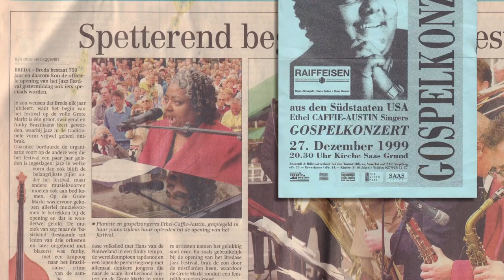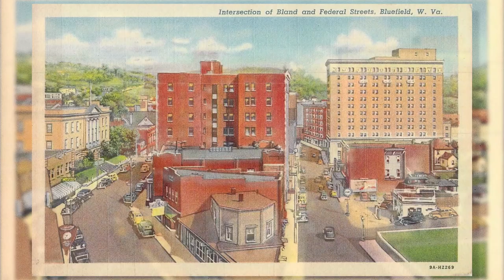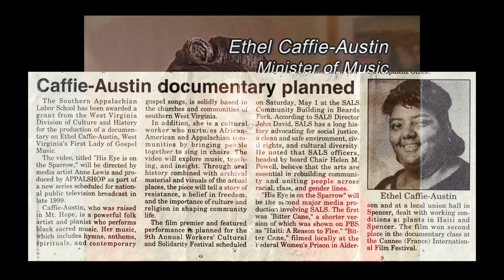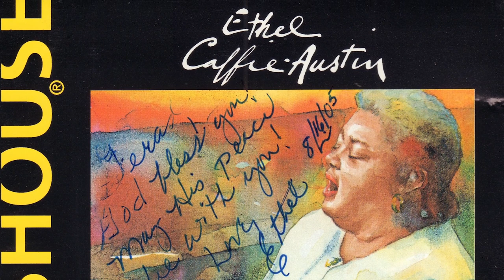Ethel Caffie Austin 2020 West Virginia Music Hall Of Fame Induction Vignette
Produced by Brainwrap Productions
Script by Michael Lipton
Narration by Larry Groce
Research Gavin Wissen